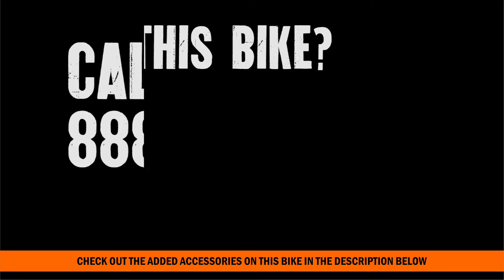Used 2015 Harley Davidson Softail Breakout 2020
Used Harley Davidson Softail Breakout 2015 Contact Tampa Harley Davidson at 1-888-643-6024. For more information on Price, Colors, Specs and Reviews

Featuring: screamin' eagle intake, Vance&Hines Exhaust, Smoked Turn Signals, H-D 1 Derby Cover, Willie G Pegs/Shifters, H-D Grips

 We proudly serve guests from Tampa, Brandon, Broomingdale, Mango, Temple Terrace, Plant City, Lutz, Citrus Park, Lakeland Highlands, Zephyrhills, Oldsmar, Safety Harbor, East Lake, Dunedin, Largo, Ybor, Apollo Beach, Indian Rocks, Sarasota, Land O Lakes, Madeira Beach, Odessa, Palm Harbor, Pinellas Park, Polk City, Bradenton, Kissimmee, Ruskin, Riverview, Seffner, Tarpon Springs, Valrico, Gibsonton, Wesley Chapel, Weeki Wachee, Winter Haven, Homosassa, and all over the State of Florida and the world!

TAMPA
T16241A